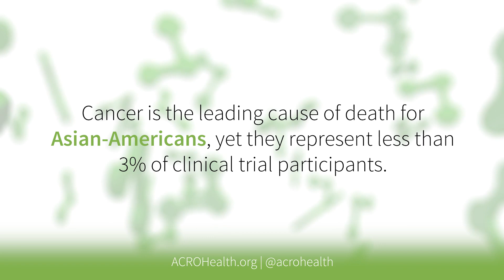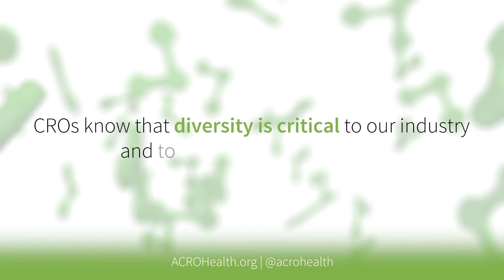Increasing Diversity in Clinical Trials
Increasing diversity in clinical trials is essential to the success of drug development and the health of patients. Watch and learn why diversity is so important and what Clinical Research Organizations are doing to increase diversity in trials.
To learn more about drug development, diversity in clinical trials, and clinical research organizations